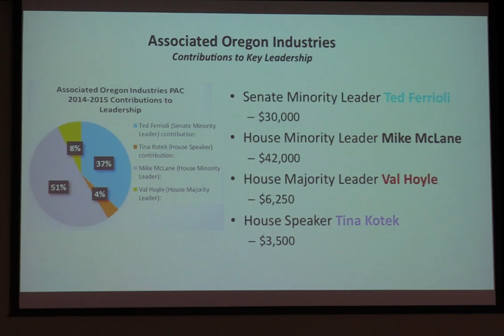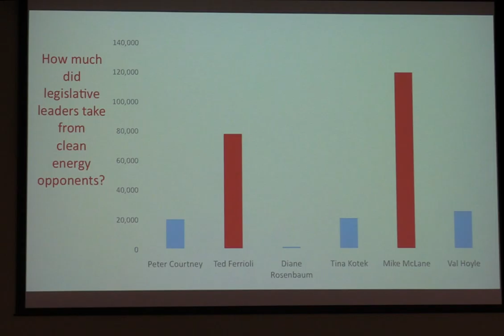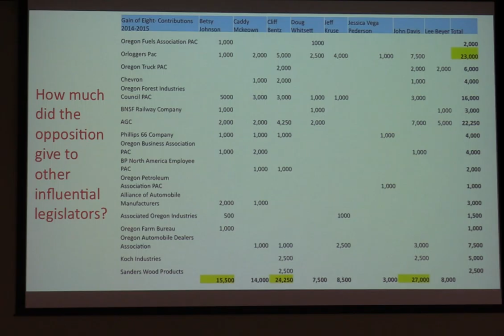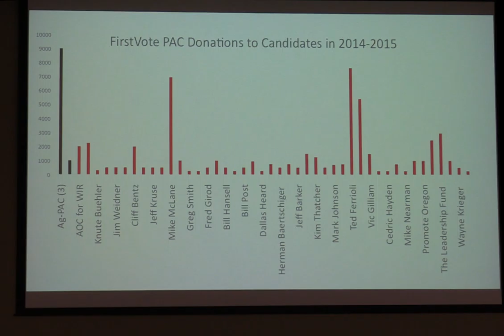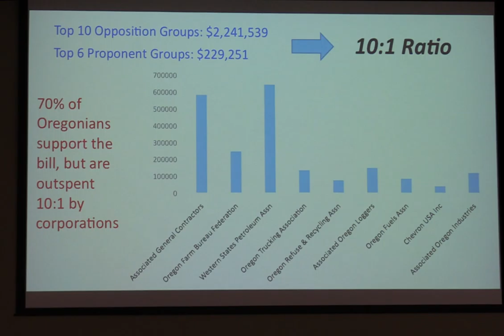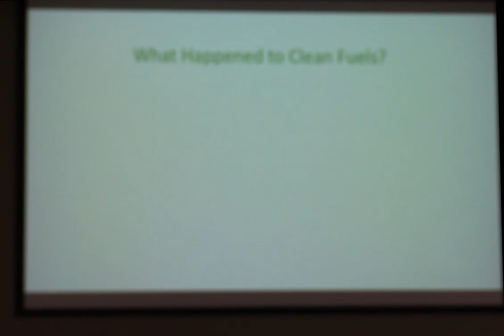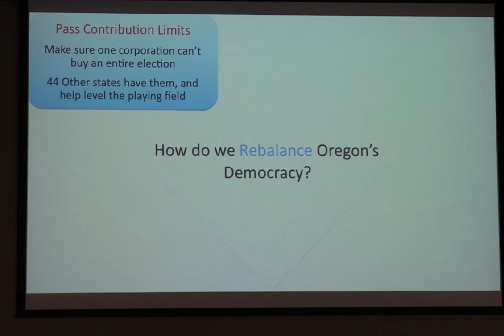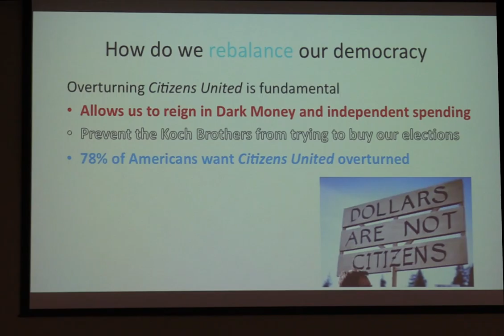Dirty Energy Dirty Money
Common Cause Oregon's Daniel Lewkow presents research findings on how Big Oil money impacts Oregon's Democracy.